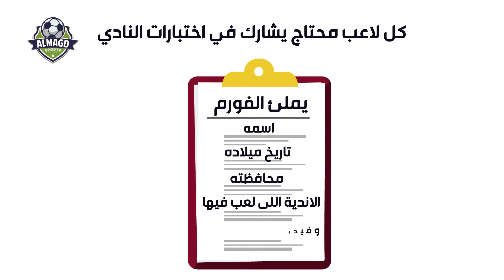موشن جرافيك رياضي - نادي المجد السكندري